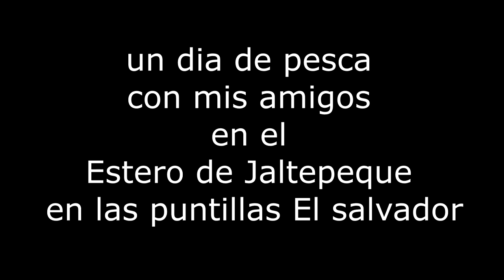Pesca en estero Jaltepeque El Salvador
para los que nos apasiona la pesca